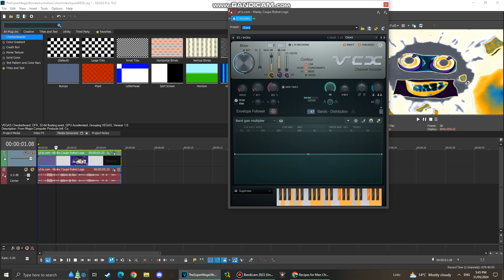(TUTORIAL ONLY/NEW EFFECT) How To Make Shinelavision Go Jorby 1.0 Supersaw Effect